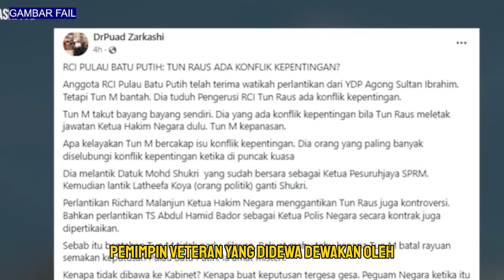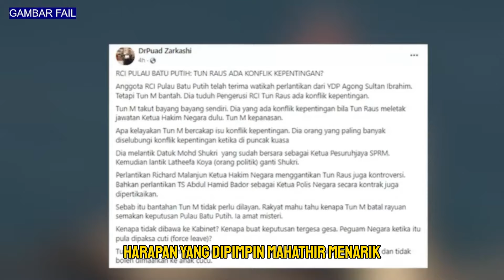RCI BATU PUTEH : MAHATHIR KECUT PERUT ?